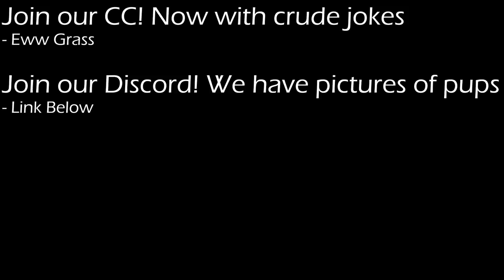Does This Cape Make My Butt Look Big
We're back with day 3 of the Hardcore ironwoman. This time we're getting our grubby little mits on the most important cape in any little hardcores life. The Ardougne easy diary cape.

0:00 - Intro
0:41 - Not Intro